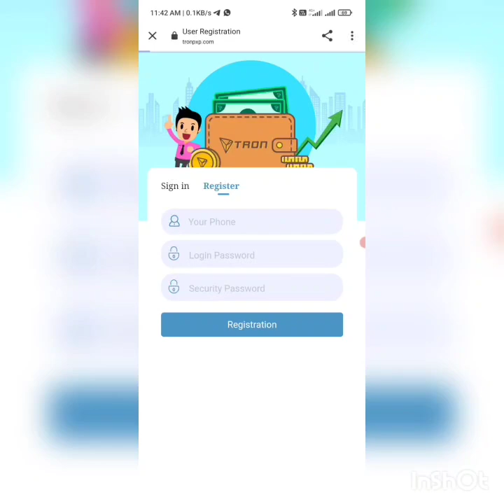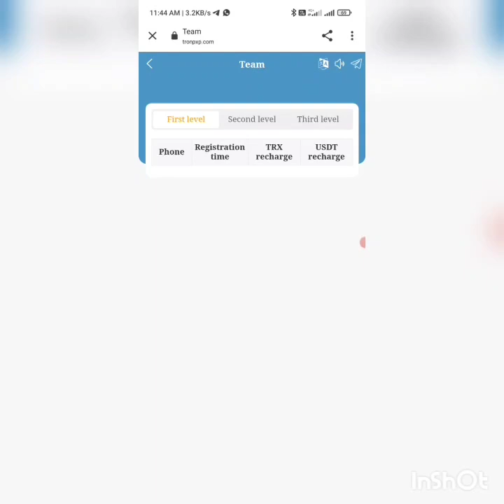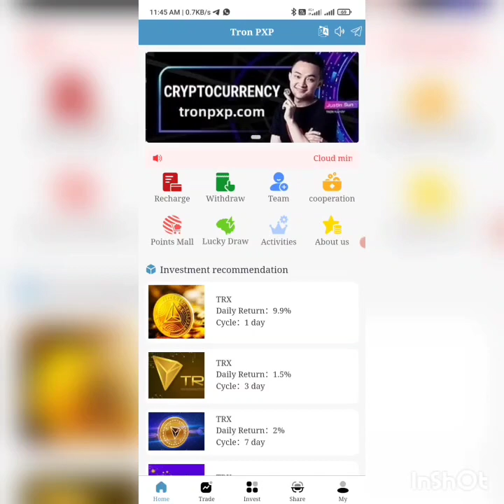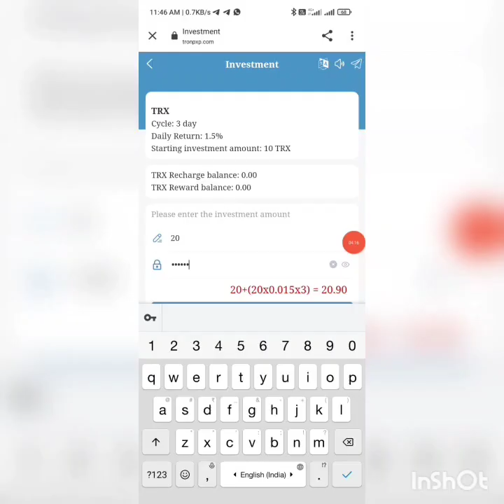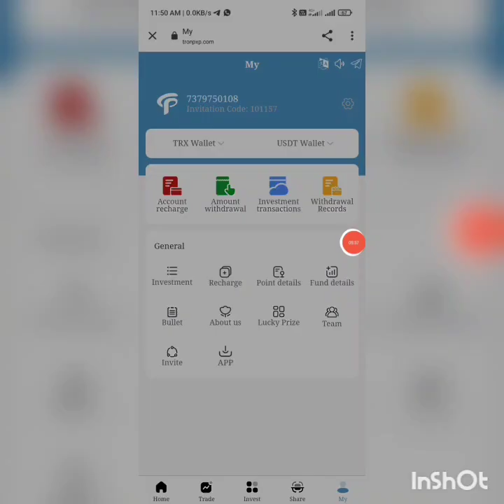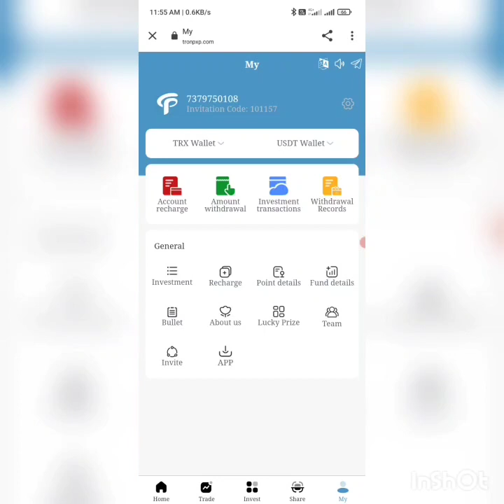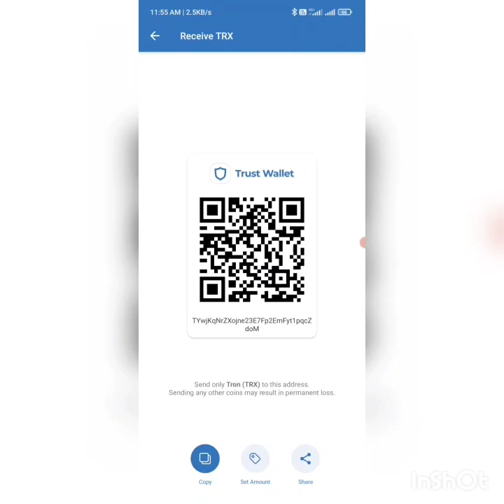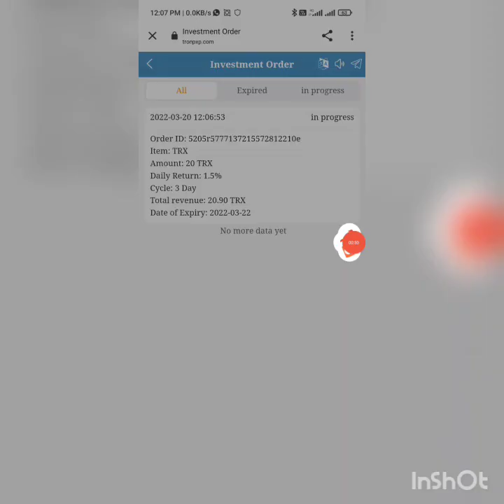Trx Mining | Earn Free Trx Daily | New Trx Mining in 2022 | TRX Mining Today | Make Money Online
📣 📣 Welcome to Tron PXP!
Tron PXP is a global digital currency investment company.

🏆Three ways cloud miners make money.
1. Basic income 6%
2. Referral reward level 1, level 2, level 3, the highest bonus is 12%, 5%, 3%
3. Cycle investing
🥇Basic income, regular investment, and referral rewards can be withdrawn on the same day.

🎯Basic income 3% + periodic income 9% + referral reward 20%, all income can be withdrawn on the day

The highest withdrawal is unlimited, and the account will arrive in seconds

🔰Invest in TRX/USDT cycle projects
1.28%-7% of income can be withdrawn after reaching the contract period (principal + profit)
For example: 1 days investment 500TRX*1.5%*1 days, principal + income, 507.5TRX can be withdrawn
For example: 7-day cycle investment 500TRX*0.2%*7 days, principal + income, 570TRX can be withdrawn
For example: 15-day cycle investment 1000TRX*0.35%*15 days, principal + income, 1525TRX can be withdrawn
Fixed investment can be withdrawn in full (principal + income)

Unlimited rewards, can be withdrawn on the same day
Recommended development subordinates earn up to 20%

🏆Register the account for the first time and activate the miner to immediately get a random bonus from 1 to 10TRX or USDT
🇦🇪 Headquarters: Dubai
🇮🇩Asia HQ: Singapore
🕐Standard Time: 🇲🇨Singapore Standard Time (GMT+8)